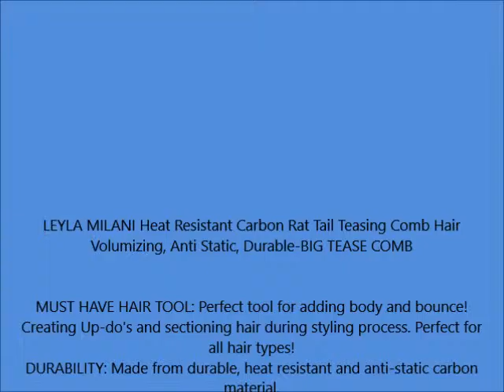LEYLA MILANI Heat Resistant Carbon Rat Tail Teasing Comb Hair Volumizing, Anti Static, Durable BIG T